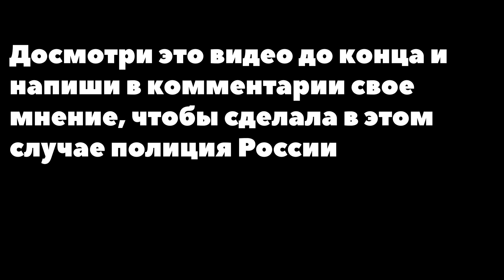Задержали без документов в Европе I Без визы в Европе и Проверка документов в Европе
Как часто проверяют документы в Европе? Сколько можно прожить в Европе без визы? 1й раз за за 7 месяцев что я нахожусь в Праге (Чехия) у меня проверили документы, точнее хотели проверить, но у меня их не было при себе, так как пользы от них нету. Досмотри это видео до конца и напиши в комментарии свое мнение, чтобы сделала полиция России в этом случае.

Есть вопросы? Пиши в комментарии!

Деньги будут идти на покупку нового оборудование и улучшения качества контента! Спасибо!

Кто я такой?
Меня зовут Феруз, родом я из Таджикистана, мне 22, в данный момент живу в Европе(нелегально)(с просроченным турвизой)
Что это за канал?
Это канал о моей жизни в Европе, о том как я живу/работаю, надеюсь вам это будет полезно!